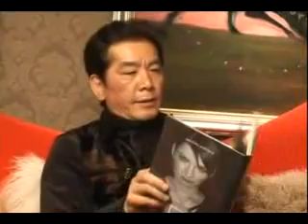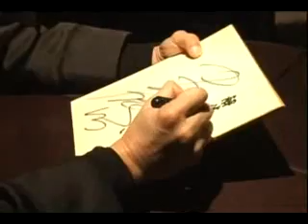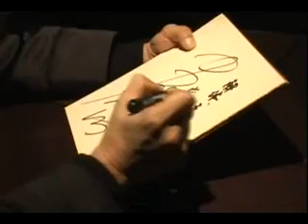中田讓治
中田讓治訪問